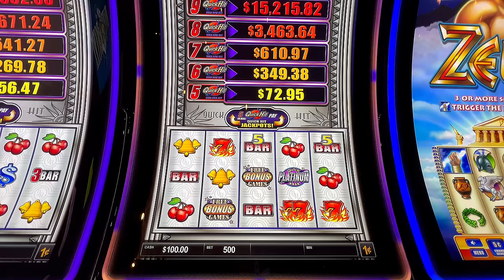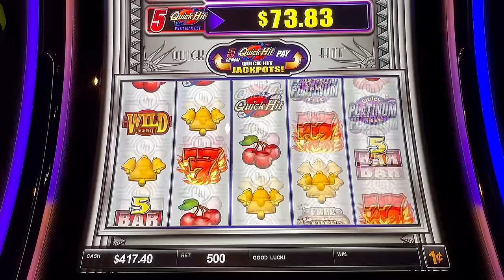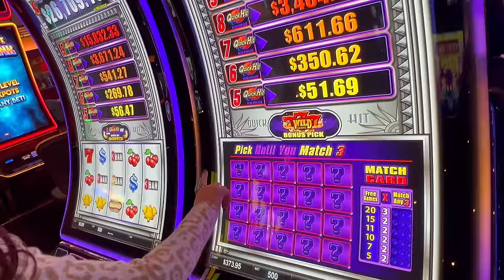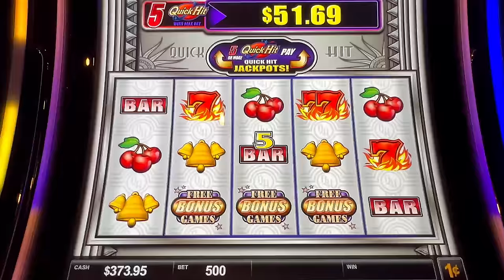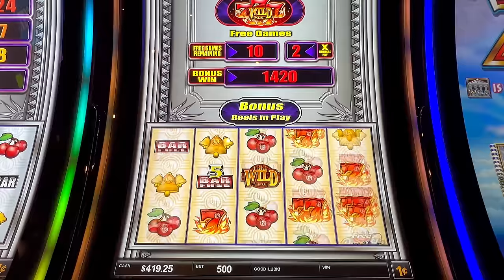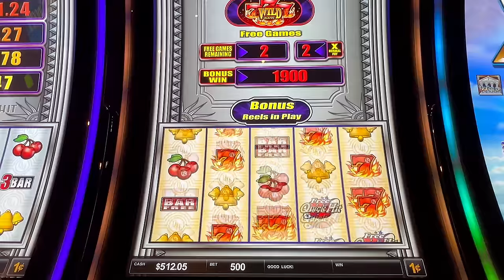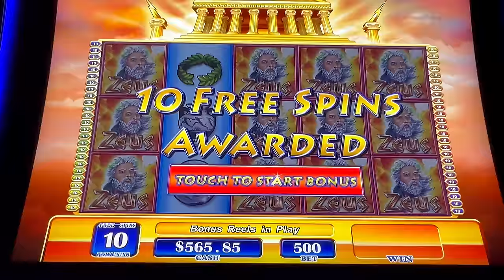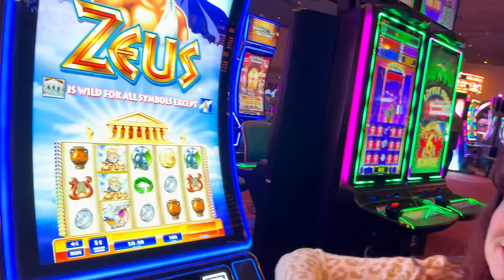🎰 Quick Hits & Zeus!! Casino Slot Play!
In this video I Explore the thrill of casino gambling with a $500 budget! Testing my luck at various games like Quick Hit slots and other new slot games of 2024. Hope you enjoyed today’s slot video. Know to Set your personal limits, enjoy the entertainment, and remember to gamble responsibly.
No win is ever guaranteed no matter your budget.